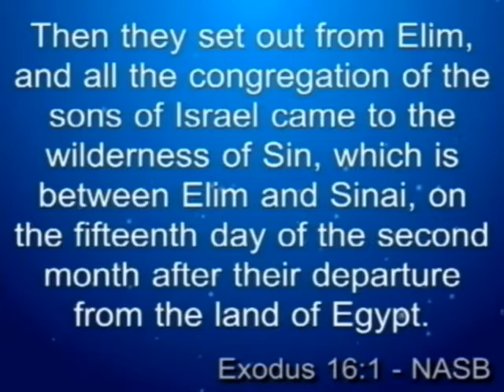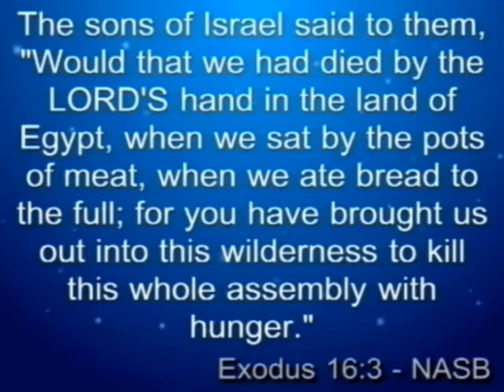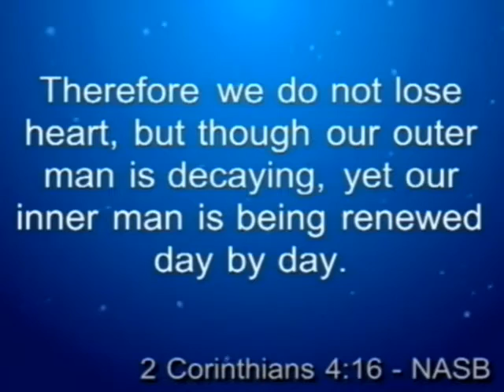Gavin Lubbe - Dominion Follows Rulers